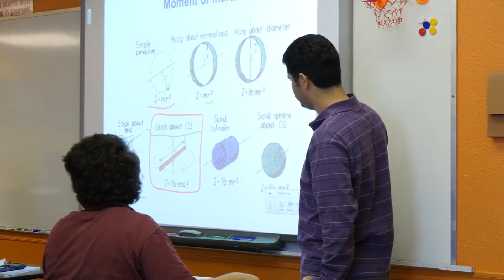La transición de la secundaria a la preparatoria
Para algunos estudiantes la transición de la secundaria a la preparatoria es fácil pero a otro les toma un poco mas de tiempo para que se acostumbren a esta nueva etapa de su vida estudiantil. Dos estudiantes del la preparatoria Dove Science Academy nos contaron su experiencia.